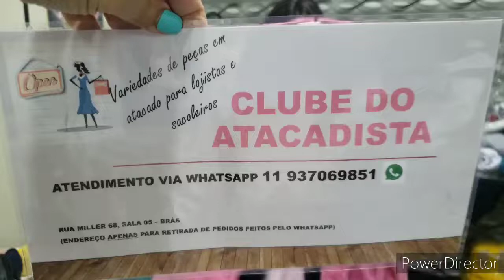VESTIDO DE VISCOLINHO E MUITO MAIS NO CLUBE DO ATACADISTA BRÁS